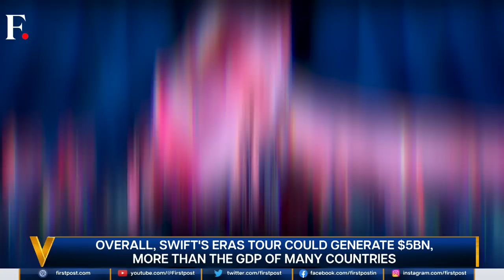Taylor Swift's Tour May Gross $1 Billion Soon | Vantage with Palki Sharma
Superstars like Taylor Swift can move economies with their vocal chords. Swift is set to earn a record $1 billion in ticket sales during her Eras tour. Overall, she could generate $5 billion, more than the GDP of many countries. But she isn't alone. American star singer Beyonce pushed up Sweden's inflation during her tour. And this is due to concert economics. What does it mean? And how does it work?